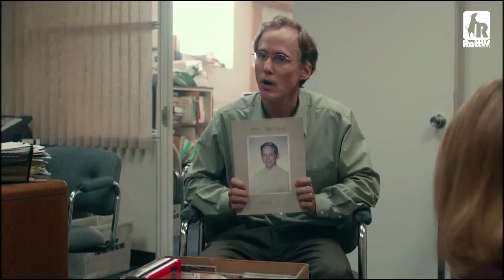Spotlight TRAILER HD #1 (2015) - Mark Ruffalo, HD